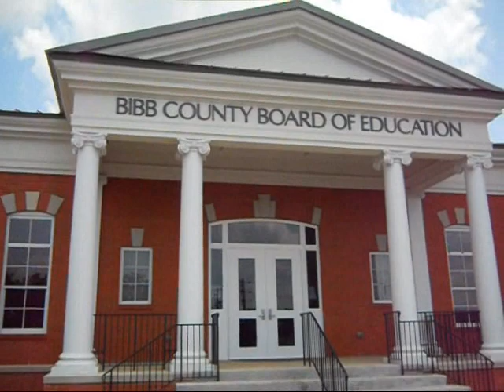Bibb County High School, Revisited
After 12 years, I revisit one of my high schools. I attended Bibb County High School from 1995 to 1997.